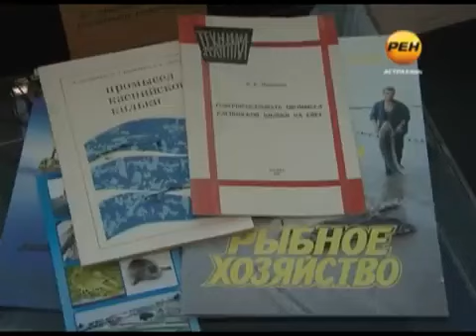Промысел. Тема дня Астраханская рыба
Источник Рыбалка - традиционный и очень полпулярный досуг миллионов россиян. Рыбалка - это туризм, и спорт, и промысел, и отдых.

3д рыба из резинок
где рыба
где рыба зимой
где рыбакин
где рыбачить
какая рыба,
как рыбачить
как рыбалка
зачем рыба
кому рыбалка
какая рыбалка
какая рыба самая полезная
какой рыбалка
рыбалка 2017,
рыбалка балхаш,
рыбалка весной,
рыбалка глухозимье,
рыбалка гранатой